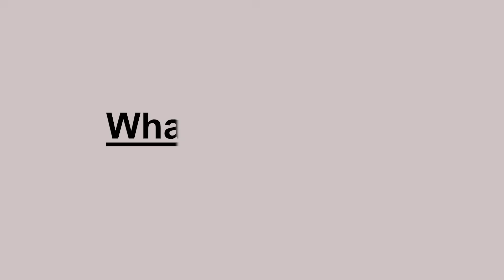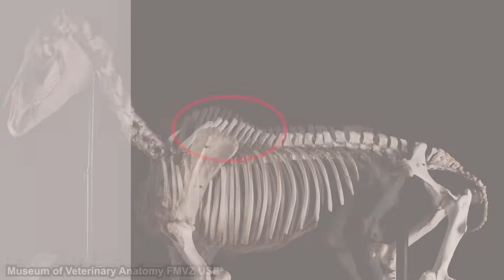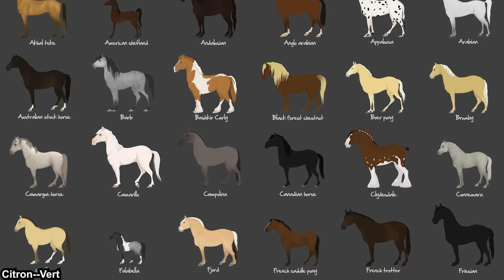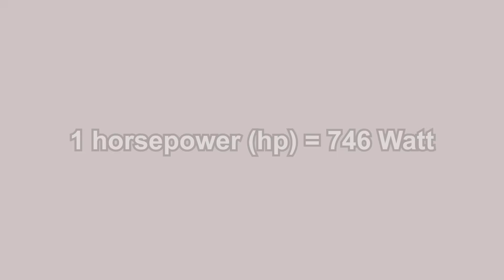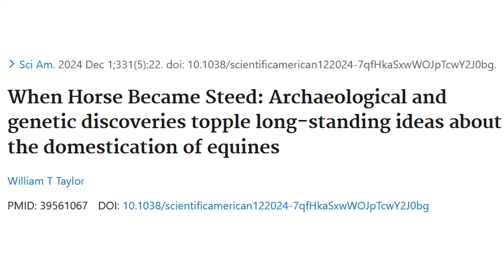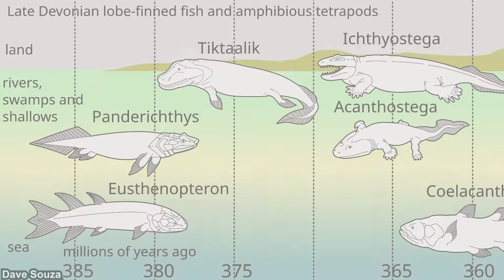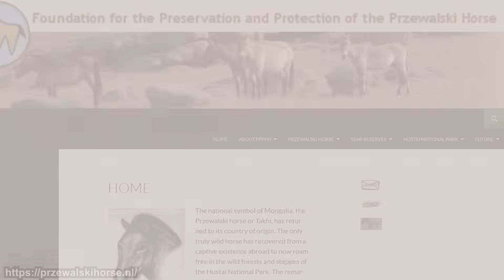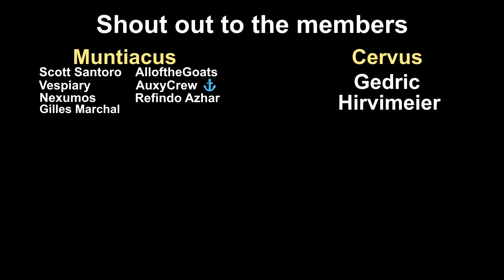What Exactly Is: Horse | Eclipse First, The Rest Nowhere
People have known horse for a long time because they are one of the animals that we domesticated. Most people should be able to imagine a horse. However, how much do most of us know about horses exactly? Where do they come from? Is there any wild horse left in the wild? Why did we domesticate horse in the first place? Let’s talk about it

*Timestamps*
0:00 Opening Thought
0:25 Taxonomy and General Information
2:49 Morphology
5:30 Lifestyle and Behaviour
6:51 Speed, Power, Stamina
9:55 Domestication
11:55 Evolution
13:22 Mustang
14:16 Przewalski’s Horse
16:39 Hybrid

*References*
Barrón-Ortiz, C. I., Avilla, L.S., Jass, C.N., et al. (2019). What Is Equus? Reconciling Taxonomy and Phylogenetic Analyses. Front. Ecol. Evol, 7: 00343.

Bernátková, A., Ceacero, F., Oyunsaikhan, G. et al. (2023). Novel observation of play behaviour between a harem holder and a bachelor group of Przewalski’s horses in the wild. acta ethol 26, 145–150.

Menard, C., Duncan, P., Fleurance, G., Georges, J-Y., & Lila, M. (2002). Comparative foraging and nutrition of horses and cattle in European wetlands. Journal of Applied Ecology, 39(1): 120-133.

Taylor W. T. (2024). When Horse Became Steed: Archaeological and genetic discoveries topple long-standing ideas about the domestication of equines. Scientific American, 331(5), 22.

Goto, H., Ryder, O. A., Fisher, A. R., Schultz, B., Kosakovsky Pond, S. L., Nekrutenko, A., & Makova, K. D. (2011). A massively parallel sequencing approach uncovers ancient origins and high genetic variability of endangered Przewalski's horses. Genome biology and evolution, 3, 1096–1106.

Novak, B. J., Ryder, O. A., Houck, M. L., et al. (2025). Endangered Przewalski's Horse, Equus przewalskii, Cloned from Historically Cryopreserved Cells. Animals : an open access journal from MDPI, 15(5), 613.

*Outro*
The Soundlings - Silent Night (Youtube Library)